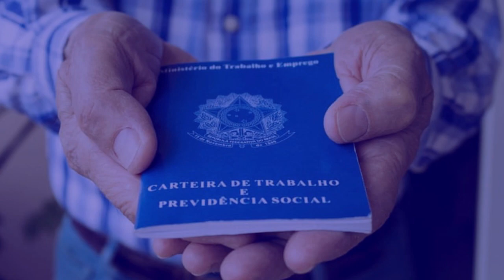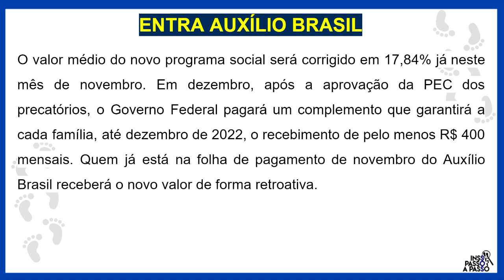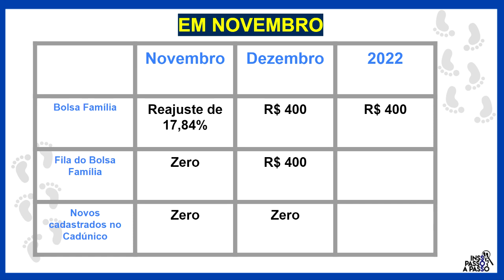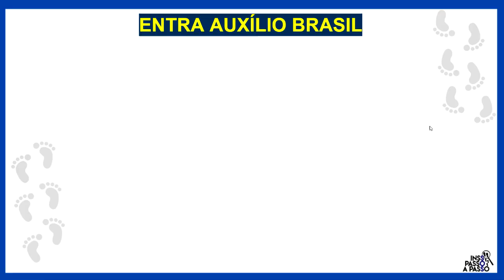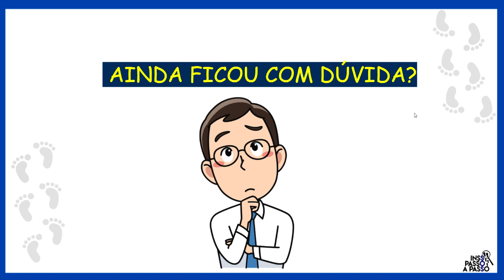CONFIRMADO PAGAMENTO RETROATIVO DO AUXÍLIO BRASIL PARA ESSAS PESSOAS - VEJA LISTA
Quem vai ter direito ao pagamento retroativo do auxílio brasil em 2021? Qual vai ser o valor do auxílio brasil pra quem recebia bolsa família? Precisa fazer recadastramento pra receber o cartão do auxílio brasil? Como vou receber o auxílio brasil sem cartão?